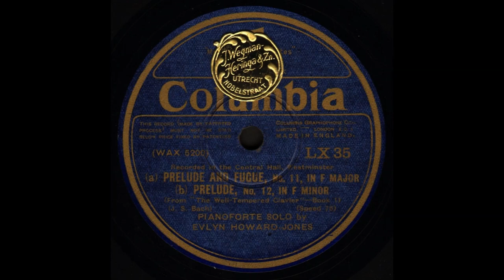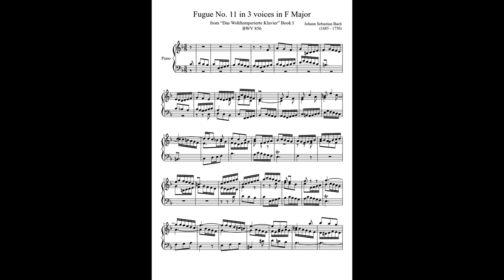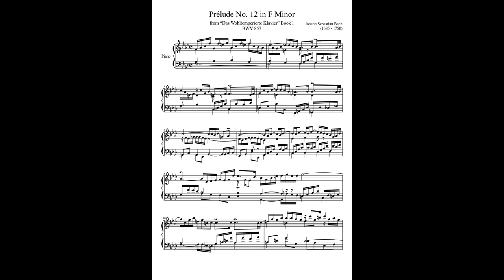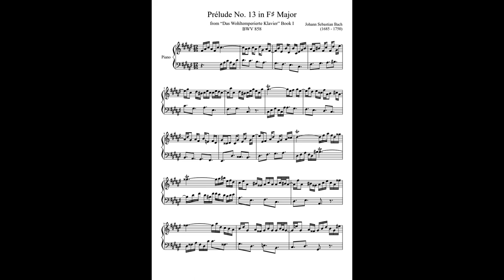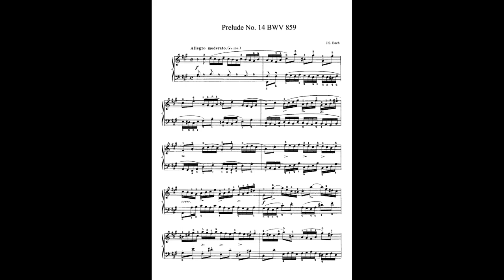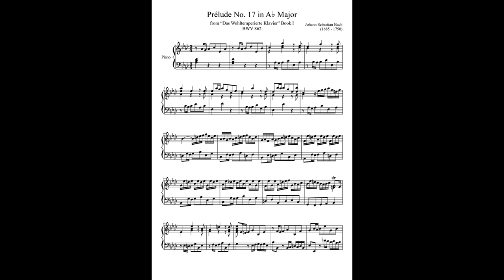Evlyn Howard Jones - Bach BWV 855-862 (Col. LX 35-38) 1930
Evlyn Howard-Jones, piano

Johann Sebastian Bach:
00:00   1  Prelude & Fugue no. 10 BWV 855
03:30   2  Prelude & Fugue no. 11 BWV 856
05:47   3  Prelude & Fugue no. 12 BWV 857
10:50   4  Prelude & Fugue no. 13 BWV 858
14:28   5  Prelude & Fugue no. 14 BWV 859
18:06   6  Prelude & Fugue no. 15 BWV 860
21:53   7  Prelude & Fugue no. 16 BWV 861
26:00   8  Prelude & Fugue no. 17 BWV 862
78rpm 30 cm:  Columbia LX 35-38
Matrix nrs.:  WAX 5201; 5200; 5198; 5197; 5199; 5202; 5203

Evlyn Howard-Jones (London, 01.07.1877 - London, 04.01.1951): English pianist, conductor and music teacher. He studied at the Royal college of Music, and became a pupil of Eugen d'Albert (in Germany).
1908: debut in Brahms piano concerto no. 2 c.b. Sir Henry Wood.
1914: he married violinist Grace Thynne (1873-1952)
He played contemporary music. f.i. of Frederick Delius and Cyrill Scott, who dedicated compositions to him.
1920: he played with the London String Quartet a piano quintet from Cyrill Scott, dedicated to him.
He was the first conductor of the New Symphony Orchestra in 1905.
He teached at the RCM and had an own piano school in London.